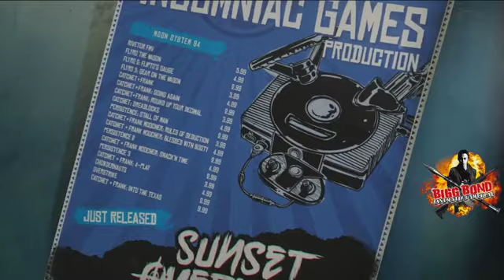Overcharge Energy Drink || Sunset Overdrive, Walkthrough Gameplay // Campaign Part 1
In 2027, the Fizzco corporation unleashed its newest product upon the public, Overcharge Delirium XT. This extremely popular (and contaminated) beverage has turned nearly the entire population of Sunset City into mutants.

Following the outbreak, several groups of bandits were formed, terrorizing on other survivors. During these troubled times, a lone teenager decides to not only survive, but thrive.